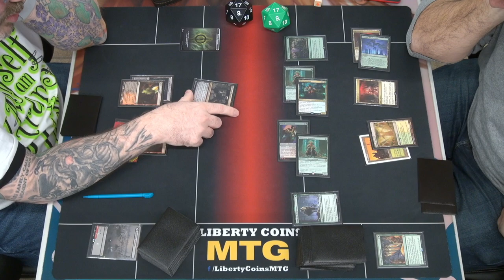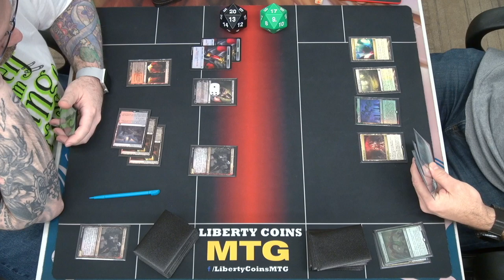Rakdos Midrange ⚫🔴 vs Abzan Toxic 🟢⚪⚫ 03-31-23 | Pioneer MTG Tournament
Regular REL
Format: Pioneer

Open Discord.